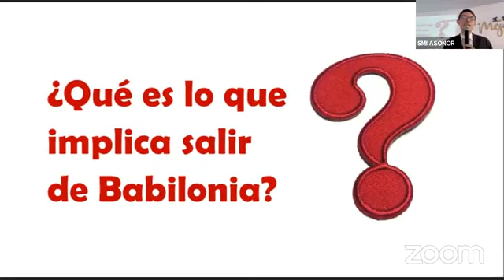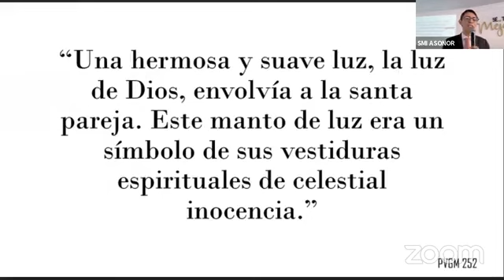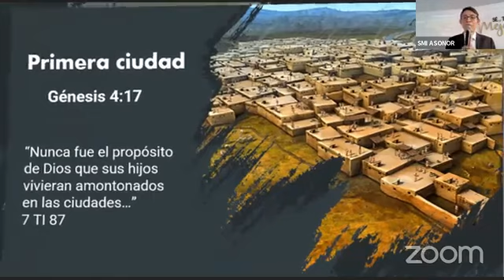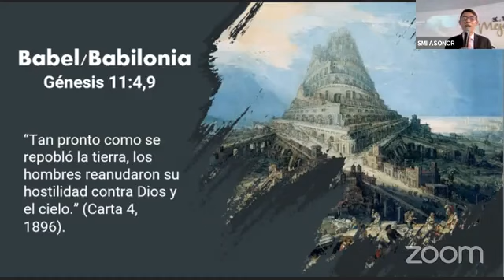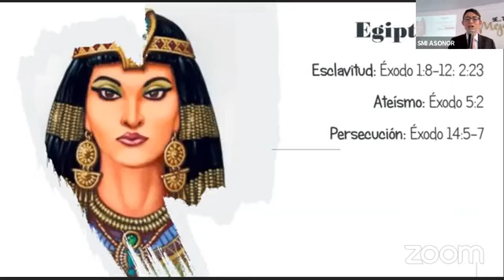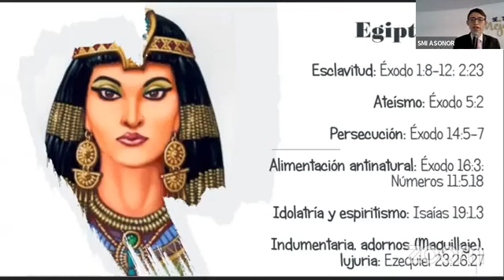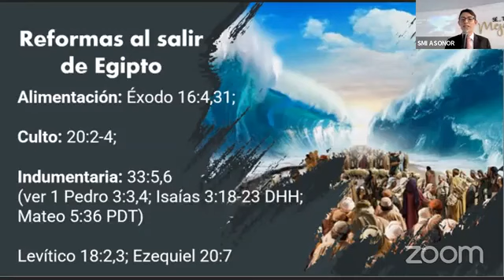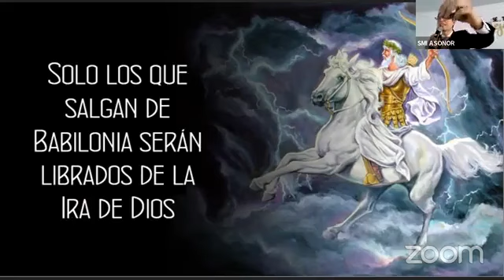Salid de ella pueblo mío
El llamado divino se extiende a todos sus hijos sinceros que se encuentran en Babilonia. ¿Qué implica salir de la babilonia espiritual? ¿Por qué es urgente salir de la confusión de este mundo?